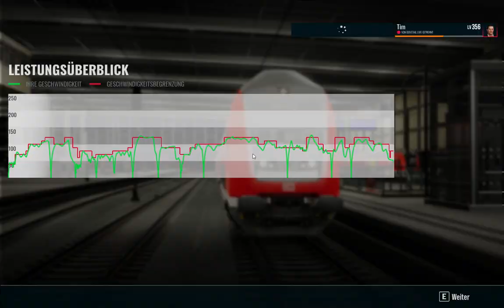Train Sim World 4: Szenario: Besser Spät als Gar Nicht, mit Dostos und einer Br 143 Teil (2/2)